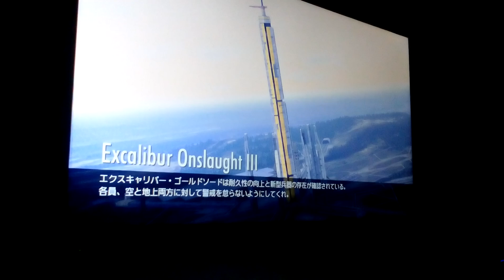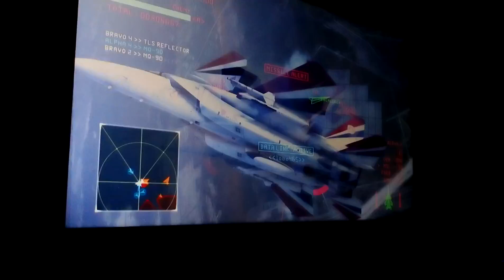ACI: SP: EXC 3: 24 de abril de 2016